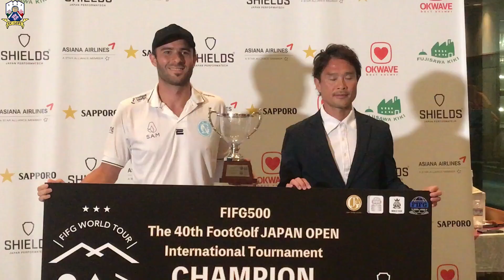ＦＣ岐阜フットゴルフクラブ所属、高波瀬 史人（こうはせ ふみと）選手 、出場ＦＩＦＧ５００第４０回ジャパンオープン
ＦＣ岐阜フットゴルフクラブ所属、高波瀬 史人（こうはせ ふみと）選手が出場したＦＩＦＧ５００第４０回ジャパンオープンの試合日の様子です。

優勝　　Ｇａｒｃｉａ　Ｎｉｃｏｌａｓ（アルゼンチン）
１９位　高波瀬 史人